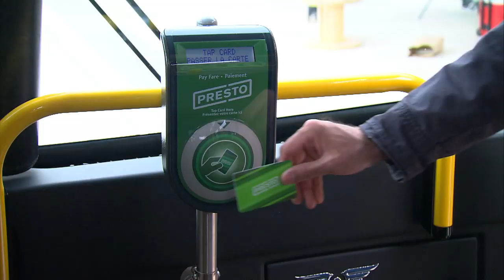Mississauga Transitway Phase 1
The City of Mississauga is constructing Phase 1 of the Mississauga Transitway and four new stations at Central Parkway, Cawthra, Tomken and Dixie will open in November 2014.  When fully complete the 18 kilometre dedicated transitway will have 12 stations beginning at Winston Churchill Boulevard in the west and ending at Renforth Drive in the east. For more information on the Mississauga Transitway